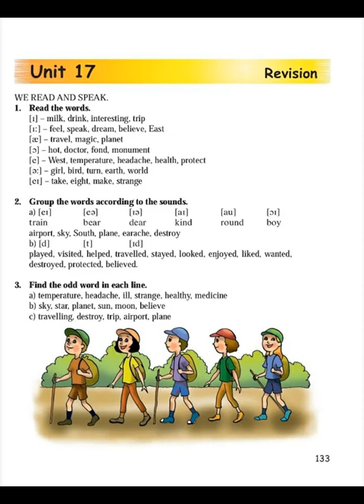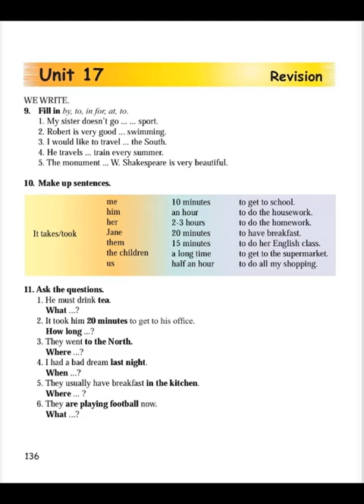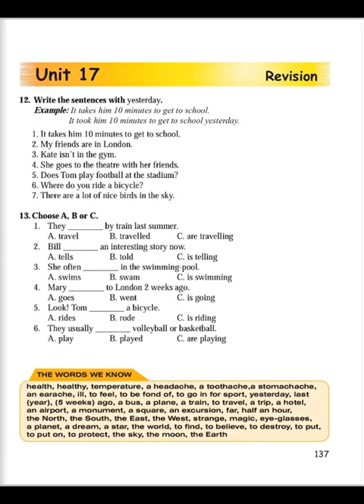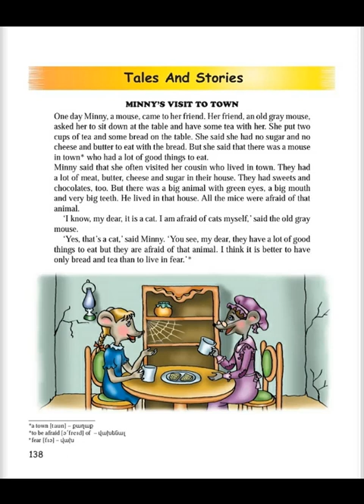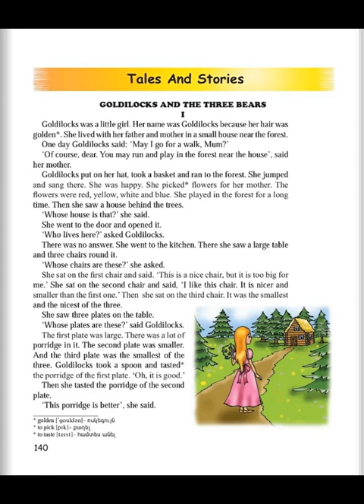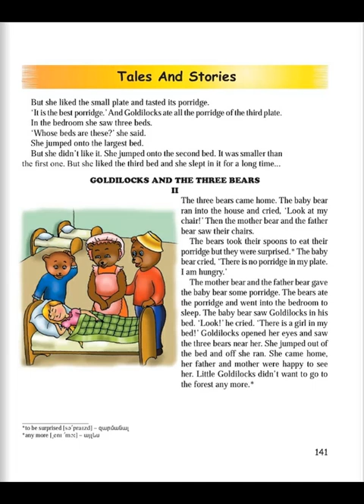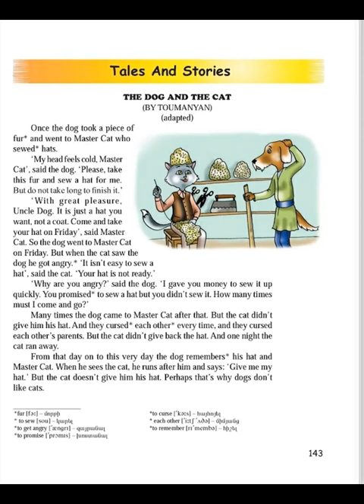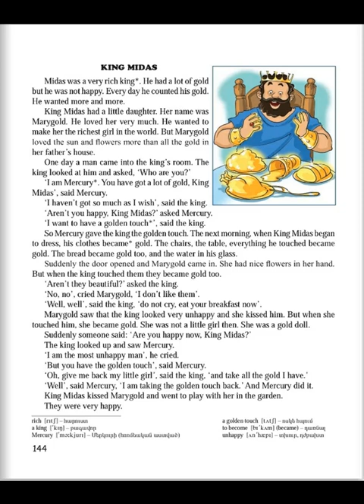Tnayin Ashxatanq, English 4, Das 17